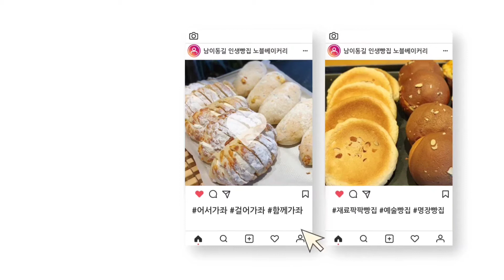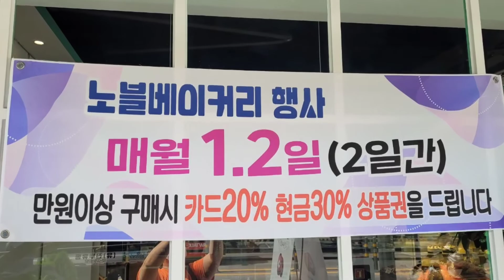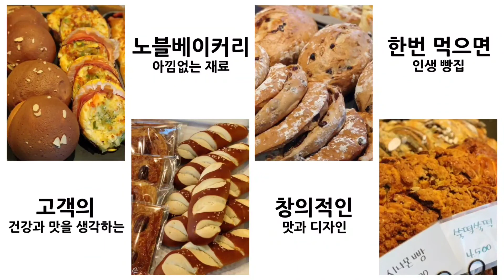남이동길 함께가게 시리즈 8)) 먹고가좌~인생빵집 | 남이동길 제과기능장 빵집 | 노블베이커리| Near Myongji University in Seoul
노블베이커리
서울 서대문구 증가로 123
7:00~22:30
everyday

마을가게 미술관 노블베이커리
기사

🌿Instagram   가좌상권  검색

🧿가좌 생활상권 자치기반 추진위원회

걸어서와~ 남이동길 함께가게 체험행사
8/5~8/7

인트로 엔딩 팝업  멸치앱에서 제작됨
영상편집 블로 VLLO에서 제작